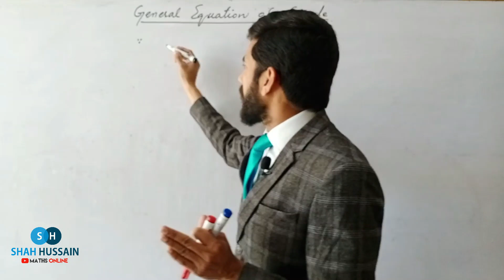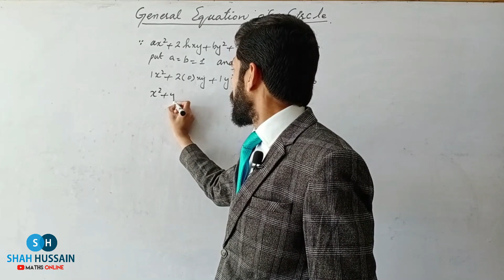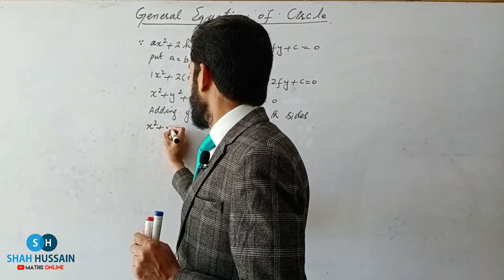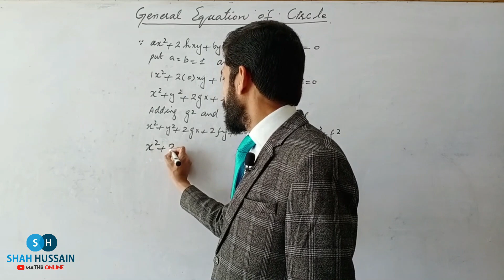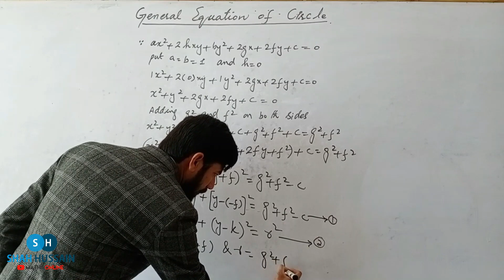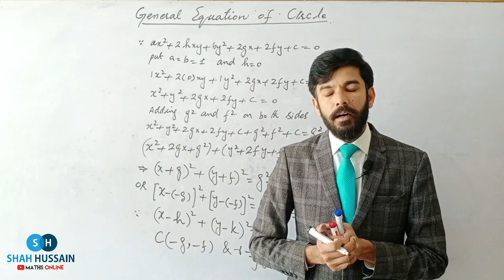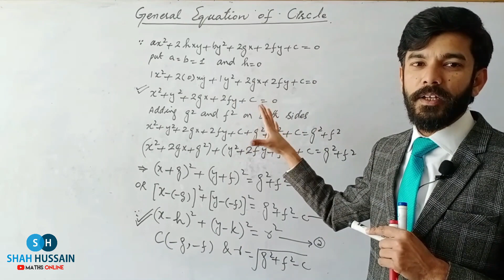General Equation of a Circle in urdu 12th class maths || 2nd method || by Shah Hussain Maths Online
Learn Mathematics By Shah Hussain
▪The set of all points in the plane equidistant from a fixed point is called a circle .
The fixed point is called the centre of the circle and the distance from the center of the circle to any point on the circle is called the radius of the circle.
If C(h,k) is center of a circle, r its radius and p(x,y) any point on the circle,then the circle denoted by lCRl .
There is no major difference between general equation of a circle and standard equation of a circle , both represents a" Circle".
💠General Equation of a circle is helpful when we have  given an equation and we have to find center and radius of a circle
whereas the "Standard Equation"Is most suitable when center and radius are given and we have to find the equation of circle.
In this video "shah Hussain" will discuss it by
 An alternative method also .

             ❤❤🌝🌝THANKS🌝🌝❤❤